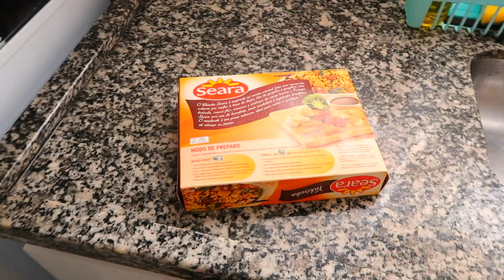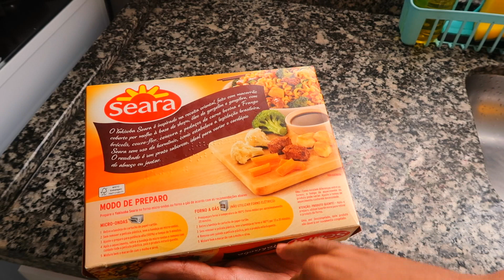MIOJO CONGELADO? testando e provando